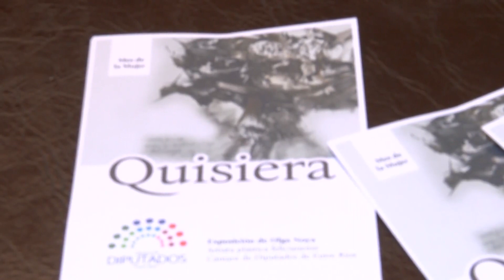Diputados: se puede visitar la muestra "Quisiera" de la artista Olga Noya